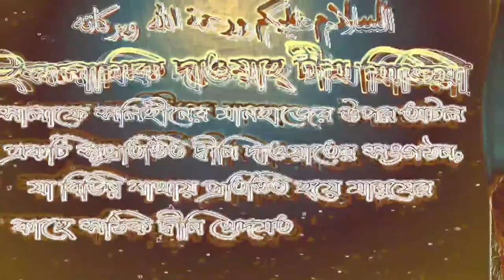মসজিদে ইমাম, মুয়াজ্জিন কে যে টাকা দেয়া হয় সেটা কি শারিয়াহ সম্মত? আলোচনায় শায়েখ সফিউর রহমান